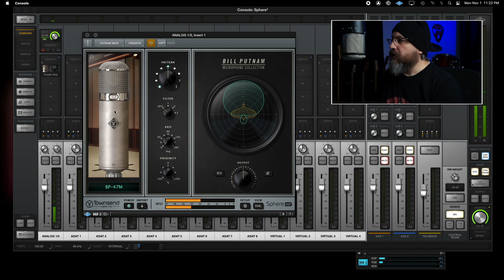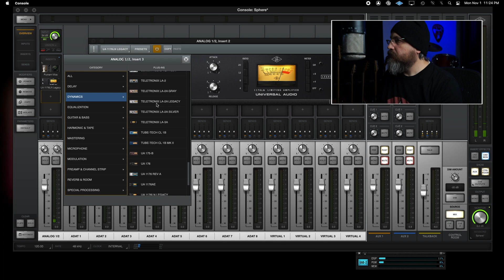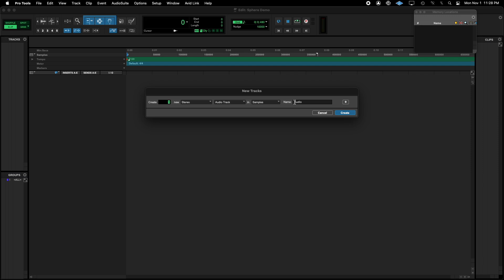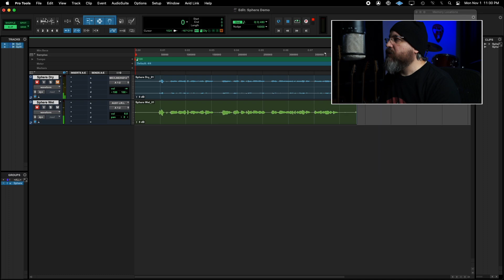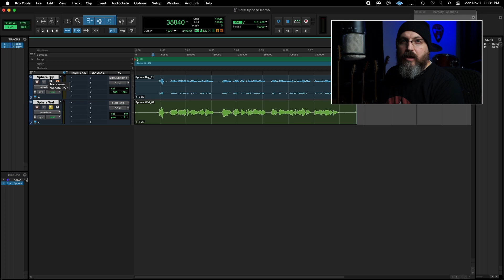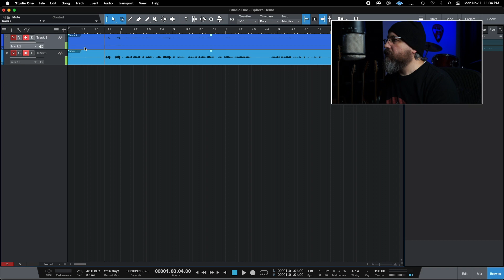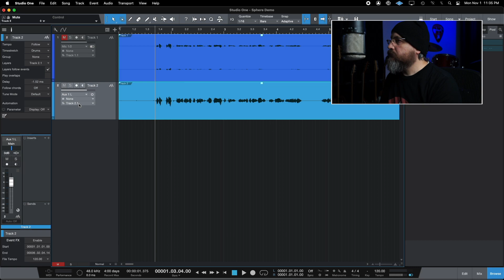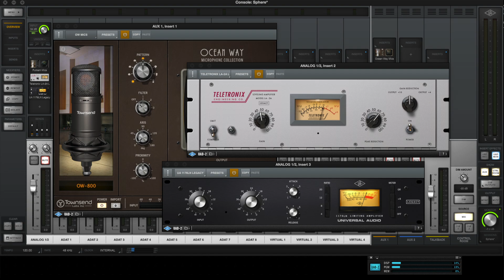Record BOTH Wet & Dry 2023: Townsend Labs Sphere L22, UA DLX, LX in Pro Tools & Studio One w/ Apollo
In this video we'll see how to use the UA Sphere Deluxe/Townsend Labs Sphere L22 to record both processed and unprocessed at the same time with Apollo - in both Studio One and Pro Tools.

Applies to Apollo Thunderbolt users on current UAD versions with Sphere L22, DLX, or LX.

For Apollo Firewire or UAD v9.9 or earlier, please refer to the other video.

0:00 What changed in UAD v9.10?
0:39 IDC and Input Settings
1:28 Plugins and Settings
2:55 Commit to Committing
3:28 DAW Setup #1
5:28 Compensating for the Aux
6:06 DAW Setup #2
7:08 Compensating for the Aux (Alternate)
8:00 Final Thoughts